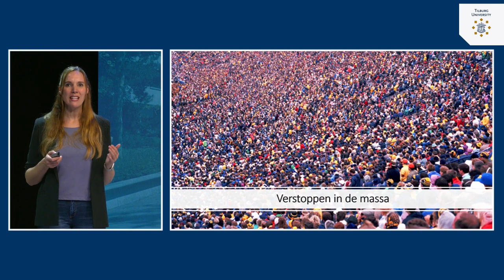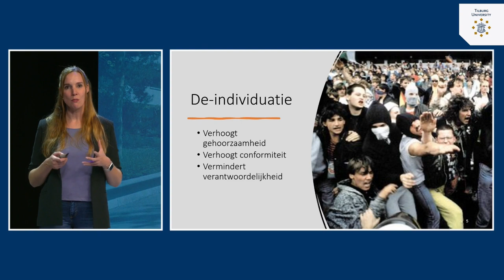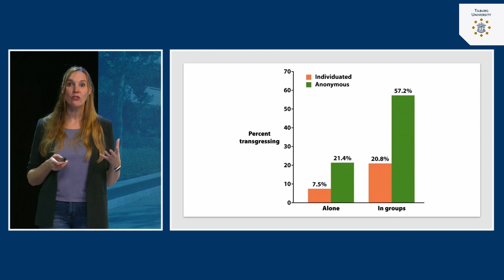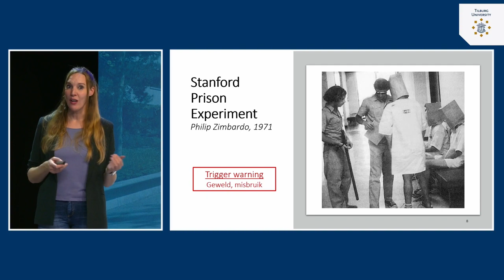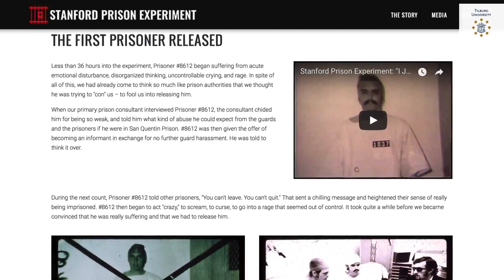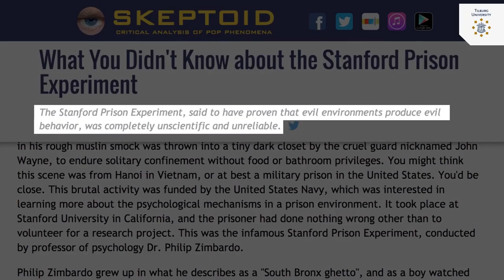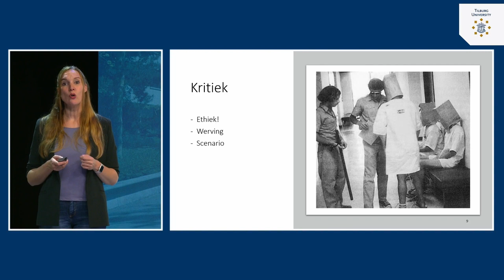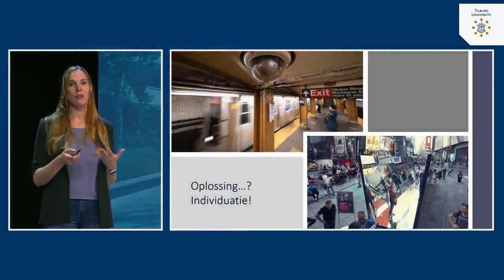Groepsprocessen: De-individuatie | dr. Tila Pronk | Tilburg University | #9.2